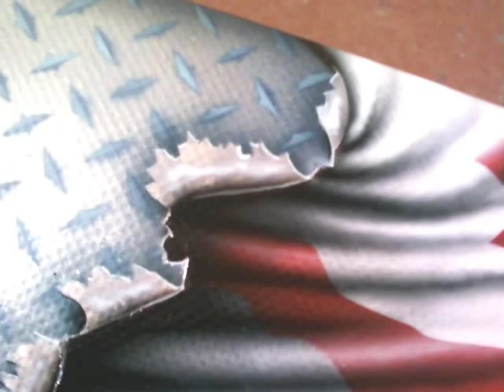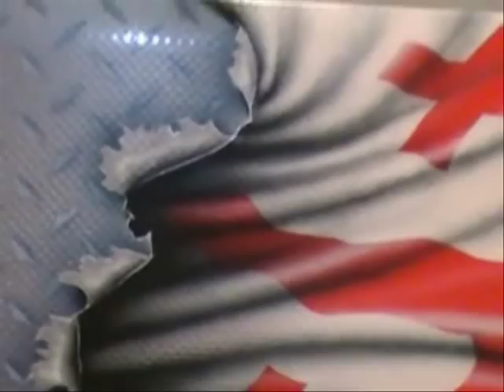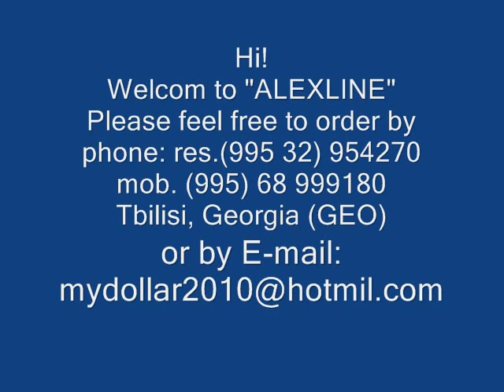how to airbrush laptop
A time lapse video of my work will show you amazing things an airbrush can do. Truly incredible!